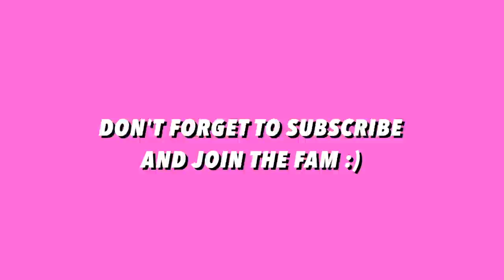HOT TUB CONFESSIONS ft. Drew & Britt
and the hot tub confessions continue... thx for listening to our secrets :)

xoxo
kace

and if you see this comment, "secrets secrets are no fun, unless u share with everyone" & your favorite part of the video down below hehehe